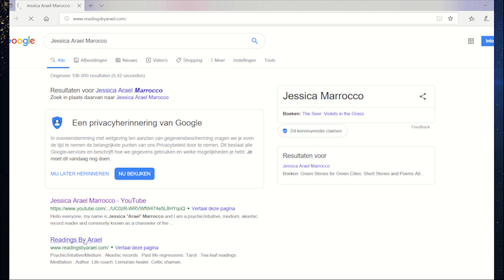05-08-2021 A regression with Jenifer - Clearings, revocations, disconnections and more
(CLICK SHOW MORE FOR LINKS AND INFORMATION)

Hello everyone, and thank you for joining us today. This is a regression done back in april where we find various groups using Jenifers personal space against her will, we disconnect her from different agendas and work towards her sovereignty. Thank you for listening.

Peters Mint Tea Recipe:
8 Cups water
3 mint tea bags (raw mint is better)
1/4 cup raw honey
1/2 lemon
1 tbs cinnamon
Brew mint for 30 min, allow to cool, then add honey, cinnamon, & lemon juice.
Refrigerate & reheat one cup at a time if you would like.
One cup in the morning & evening.